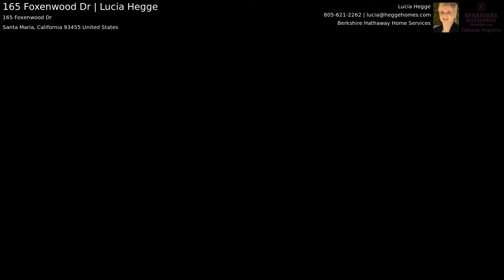165 Foxenwood Dr | Lucia Hegge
Desirable single level town home in Foxenwood Villas. This open design home is bright, adjacent to a gorgeous wooded greenbelt and in a quiet area. With 2155 square feet, this home has 2 bedrooms, 2 baths, kitchen with breakfast nook, living room with vaulted ceiling, formal dining room, study/family room, open atrium, inside laundry room and attached 2-car garage. Improvements include engineered hardwood floors, a newer soft water system and plantation shutters in the bedrooms. Kitchen has newer upgrades including a tile floor, 5 burner gas range, recessed and pendant lights, electric oven and microwave and view to greenbelt. The large family room/study has a double door entry, built in book cases, borders the open atrium and could be used as a third bedroom. Living room